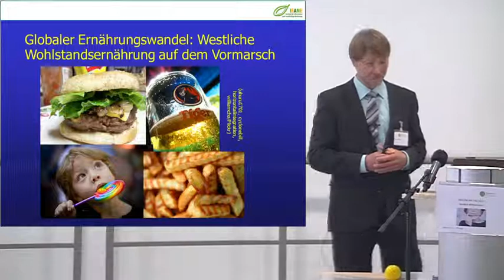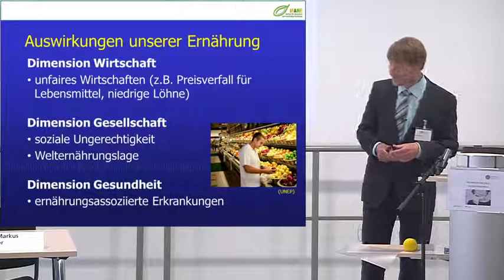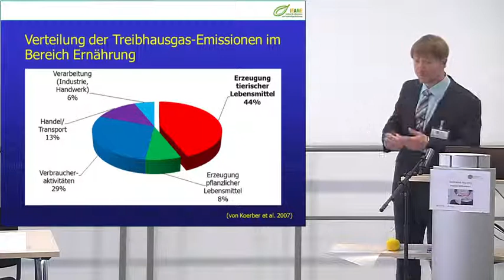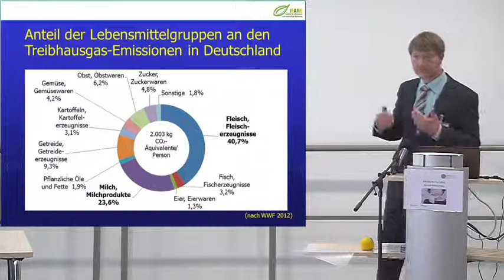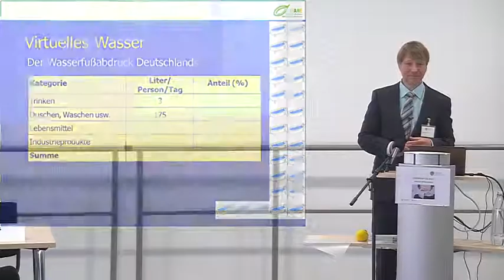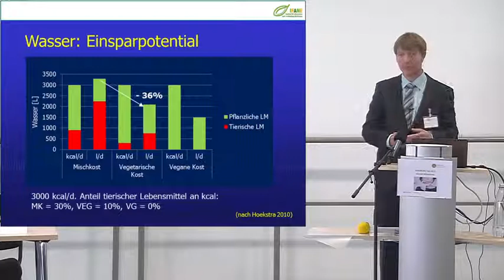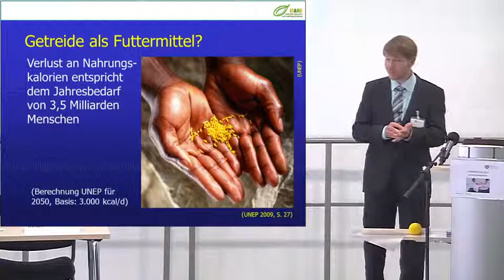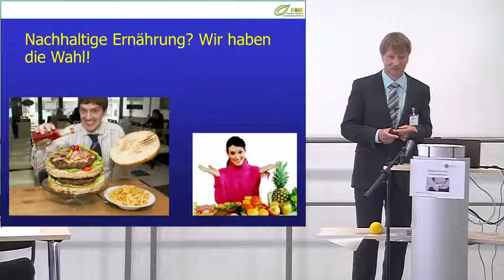infernum-Tag 2013: Vortrag Dr. Markus Keller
Dr. Markus Keller - Leiter des Instituts für alternative und
nachhaltige Ernährung (IFANE), Gießen: „Auswirkungen unseres Ernährungsverhaltens -- Warum Essen keine Privatsache mehr ist"

Vortrag im Rahmen des infernum-Tages vom 21. September 2013, der dieses Jahr unter dem Thema "Nachhaltige Ernährung - Trend oder Notwendigkeit?" stand.

Die Gäste des infernum-Tages hatten die Möglichkeit, aktuelle Entwicklungen und Ergebnisse aus dem Interdisziplinären Fernstudium Umweltwissenschaften (infernum), welches gemeinsam von der FernUniversität in Hagen und dem Fraunhofer-Institut für Umwelt-, Energie- und Sicherheitstechnik angeboten wird, aus erster Hand kennen zu lernen.

Highlights des Tages waren auch die Vorträge von Herrn Dr. Markus Keller vom Institut für alternative und nachhaltige Ernährung, Dr. Bettina Rudloff von der Stiftung Wissenschaft & Politik (SWP) und Herrn Michael Radau, Vorstand und Inhaber der SuperBioMarkt AG.

Alle Vorträge des infernum-Tages 2013 und weitere Videos finden Sie in unserem Youtube-Kanal. Besuchen Sie uns auch auf unserer Homepage